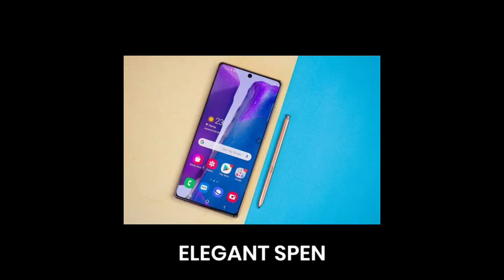Samsung Galaxy S21 | Trailer